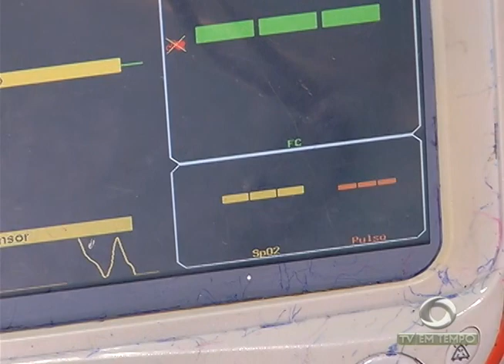BOLETIM EM TEMPO - MANHÃ 02ª EDIÇÃO (29.07.2016)